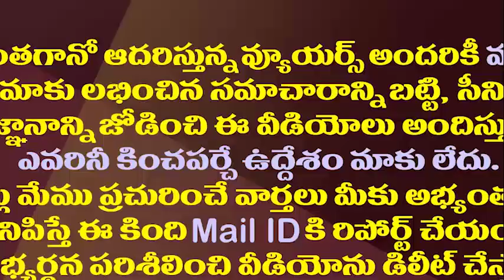విపక్షాల వింత రాజకీయం..జగన్ కంటే ముందే విశాఖలో హల్ చల్||Before jagan all opposite parties in vizag